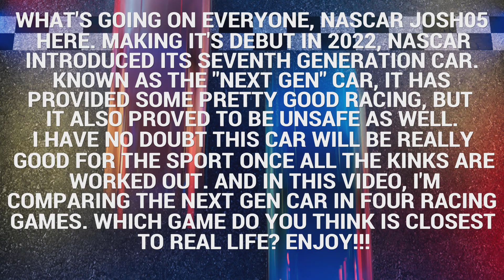NASCAR Next Gen Car In Racing Games Comparison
I hope everyone had a Happy 4th of July!!! I'm back after a bit of a break. And I made this one the other day. It's been pretty rough lately for NASCAR gaming currently, but I do have a few games with the Next Gen car in them. So I figured it was a good idea to do a little bit of a comparison between these games. So I have NR2003, Assetto Corsa, NASCAR Heat 5, and NASCAR 21: Ignition as the games I'm comparing in this video. Which game do you think is the closest to real life?

Links to the mods below:
NR2003:

Assetto Corsa:
NASCAR Next Gen Cars (Credit to the Assetto Corsa NASCAR mod Facebook page):

Sound (Credit to Alex Ortega on the Assetto Corsa Facebook Mod Facebook Page for finding this sound for the Next Gen car):